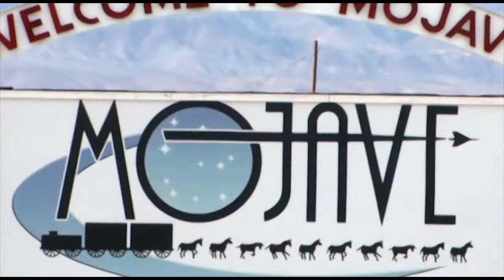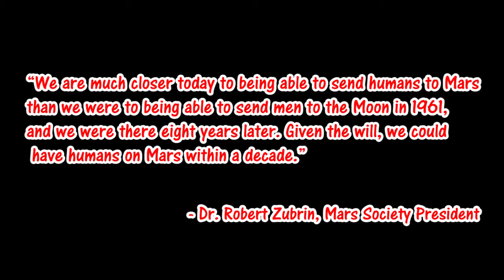FAR/Mars 1st Annual Student Rocket Contest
:UCLA is up for the challenge.

$100k Rocket Contest! The Mars Society and The Friends of Amateur Rocketry. Came together this year for the 1st Annual Student Rocket Contest. @rocketproject_at_ucla Flew!